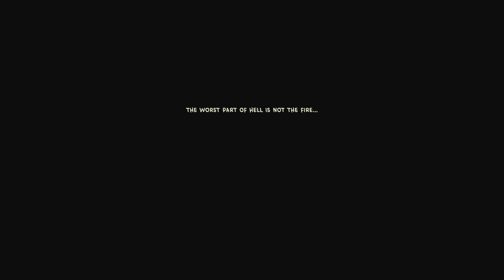Callout | Atmospheric Horror Game | No Commentary Full Playthrough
Callout by alxGames is an atmospheric horror game where you are a sewer maintenance worker and you go deep into the sewers on your first day on the job but you find a dismembered body and it sounds like someone else is down there with you and you have to try and find you way out.